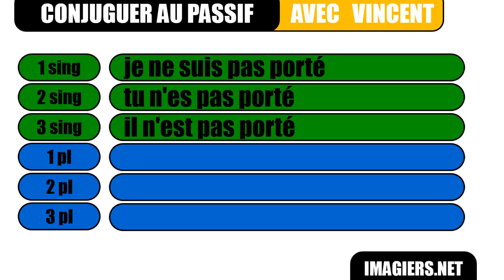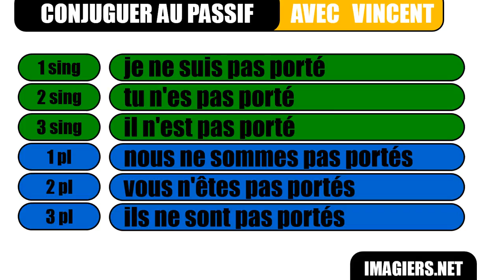lär dig franska # Le passif # porter